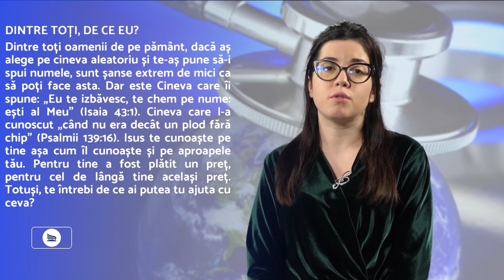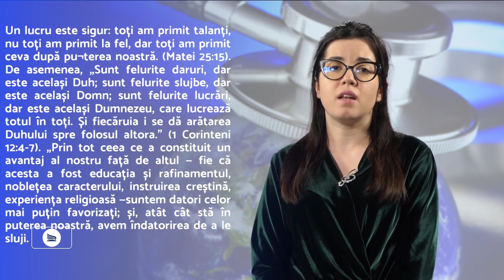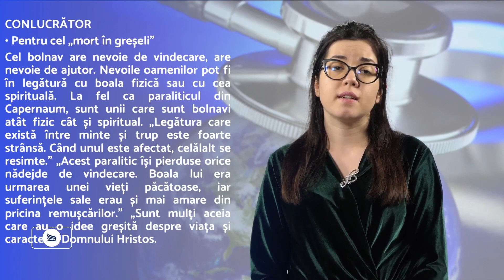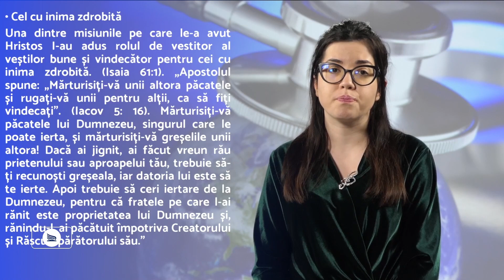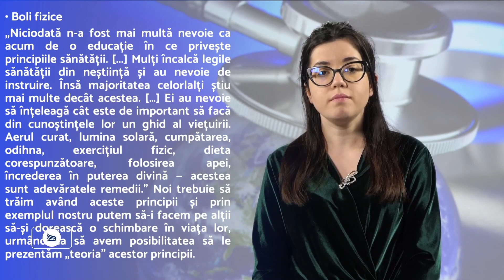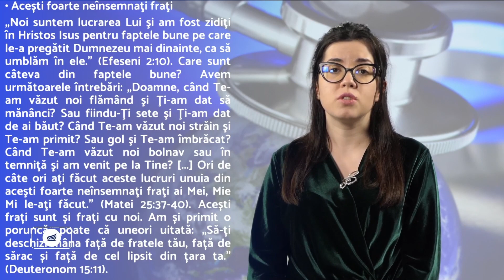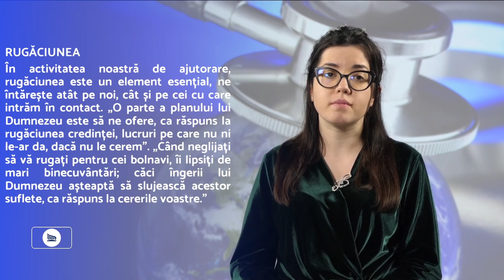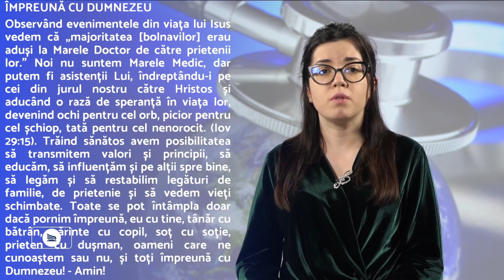„Fii de ajutor” / Săptămâna de rugăciune pentru tineret - AZSMR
Lectura prelegerii pentru tineri - 2023
.„Fii de ajutor”